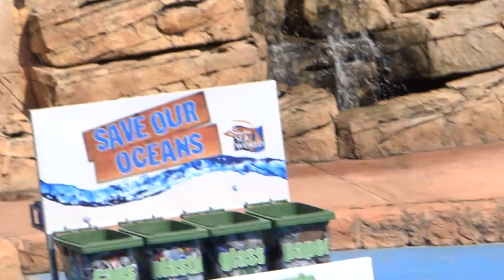Dolphin Show at Ushaka Marine Durban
A remarkable dolphin show at ushaka marine world, Durban, South Africa